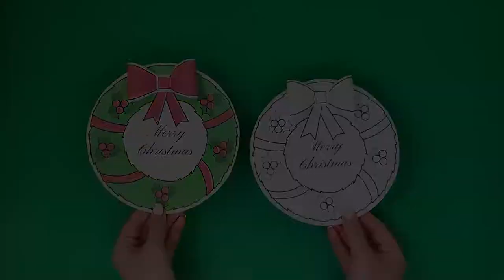3D Christmas Wreath Paper Craft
- Crayons
- Scissors
- Glue